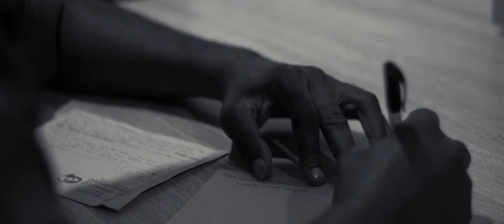BOLAJI x LANRE BLACK AND WHITE WEDDING FILM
It like she stole my heart with out knowing she did.